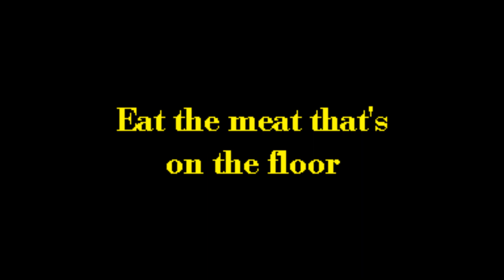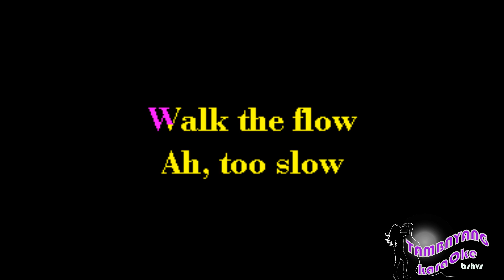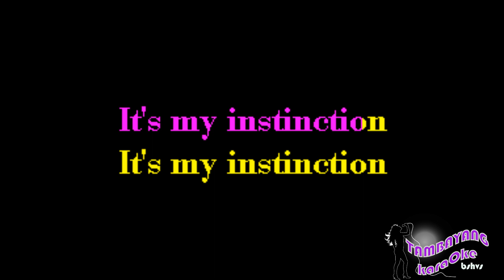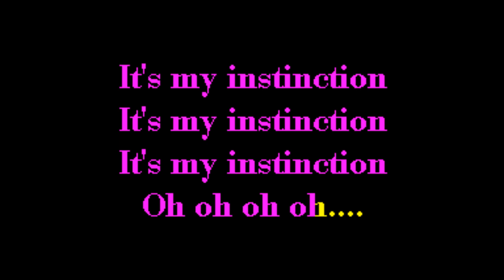Instinction by Spandau Ballet TambayangKaraOke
Or Download it on:
google Play: search: TambayangKaraoke Instinction by Spandau Ballet  TambayangKaraOke